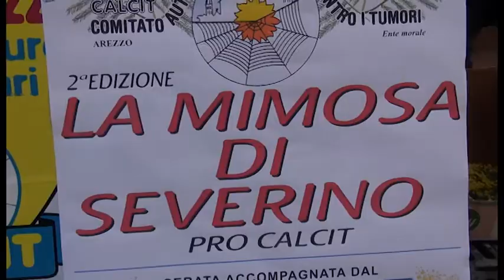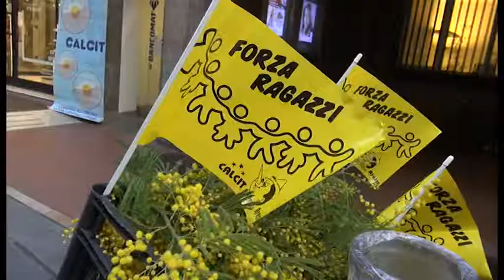La "mimosa di Severino" per il Calcit